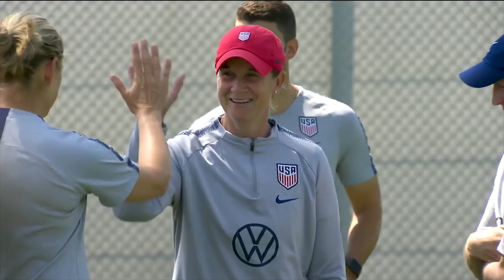USWNT World Cup Documentary NEW HD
Women's Soccer USA Champions The Story of The 2019 FIFA Women’s World Cup Documentary
USWNT Women's Football Documentary from the 2019 Women's World Cup